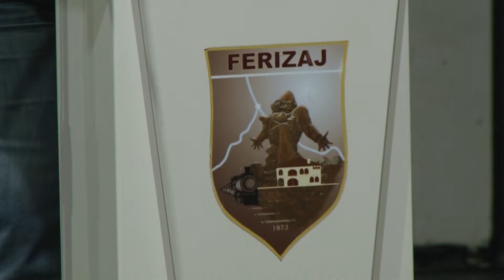Kuvendi komunal i Ferizajt i jep dritën jeshile rishikimit të buxhetit për këtë vit 09 06 2020